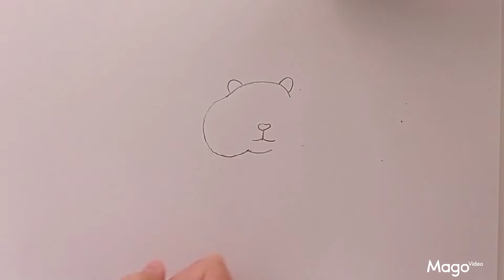милый хомяк за 5 минут!🐹|DIY| как нарисовать хомяка карандашом легко и быстро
В этом видео я покажу как нарисовать хомяка карандашом и маркером.
Кстати, у моей морской свинки тоже будет свой собственный канал!